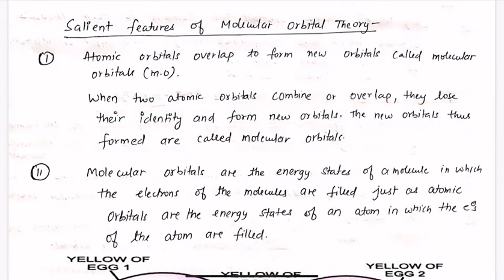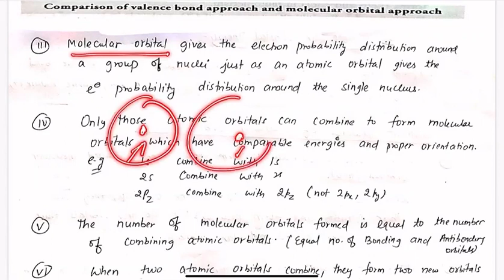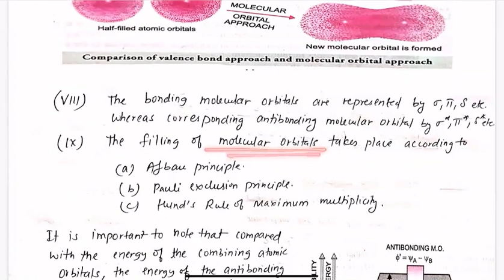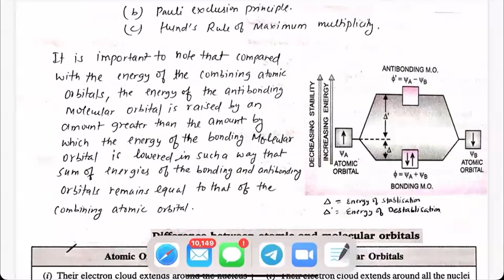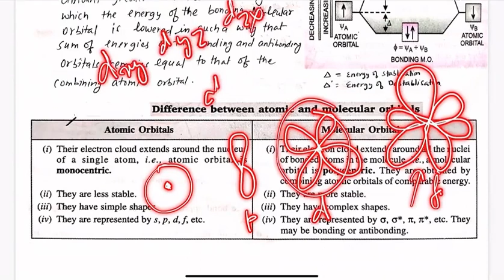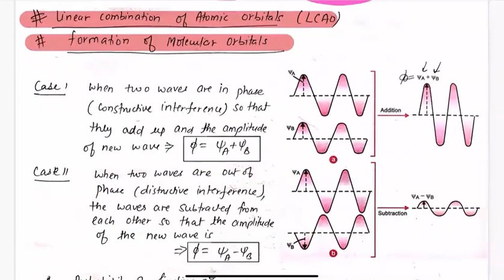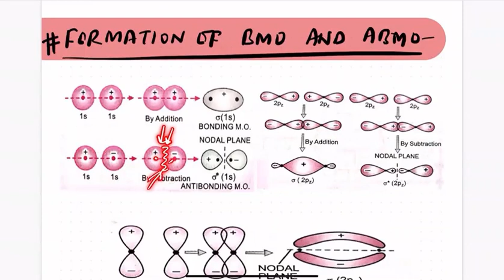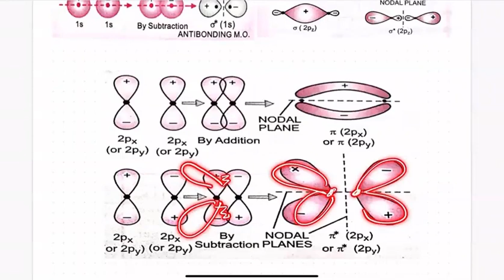Molecular orbital theory part 1